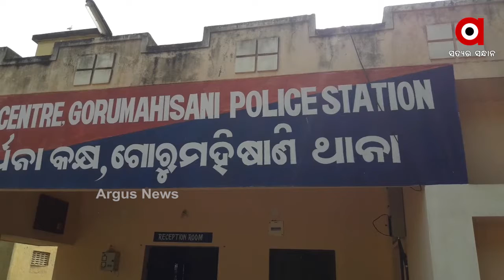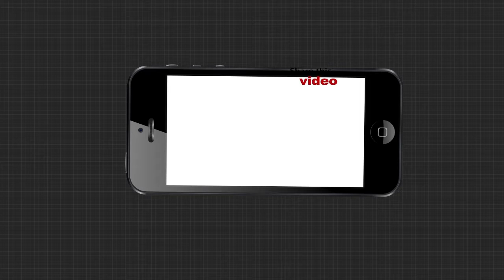ଭୋକରେ କଟୁଛି ଦିନ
ବୟସ ପାଖପାଖି 65 ଛୁଇଁଲାଣି । ହେଲେ ମିଳୁନି ଭତ୍ତା... କେହି ଦେଲେ ପେଟ ପୁରୁଛି, ନହେଲେ ଭୋକରେ କଟୁଛି ଦିନ । ମୟୂରଭଞ୍ଜ ଜିଲ୍ଲା ନୂଆଗାଁ ଅଞ୍ଚଳର ସାଲେଗ ସୋରେନ୍ । ସ୍ୱାମୀ ଓ ବଡପୁଅର ମୃତ୍ୟୁ ପରେ ଦୟନୀୟ ସ୍ଥିତିରେ ଦିନ କାଟୁଛନ୍ତି .